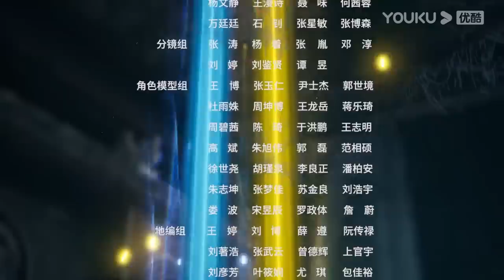MULTISUB【剑域风云 The Legend of Sword Domain】EP41 | 楚家造访 | 玄幻热血漫 | 优酷动漫 YOUKU ANIMATION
★集数：40集

★会员更新时间：每周三、周五10:00（UTC+8）抢先看1集